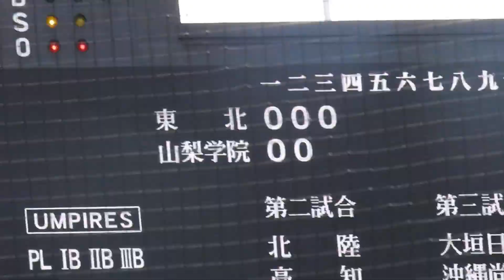佐仲 大輝（山梨学院）No.2 選抜大会 １回戦 VS東北 2023/3/18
佐仲　大輝（山梨学院）

【山梨学院】では１年秋から正捕手となり、秋季関東大会出場。
初戦の拓大紅陵戦では３打数３安打３打点を記録するなど、大会を通じて、打率.429を記録し、準優勝に貢献した。
２年春の選抜では初戦の木更津総合戦では無安打に終わり、チームも敗れた。
２年夏も甲子園に出場したが、またもや無安打に終わり、チームも敗れた。

新チームからも正捕手で打順も５番を担い、秋季関東大会出場。決勝の専大松戸戦では３ランホームランを放つなど、優勝に貢献した。
続く、明治神宮大会では初戦で英明と対戦するが、またもや全国の舞台では無安打に終わった。

３年春の選抜では初戦の東北戦で２安打２打点と甲子園初安打を放った。
その後も５番打者として、勝負強さを魅せ、大会で７打点を記録し、優勝に貢献した。